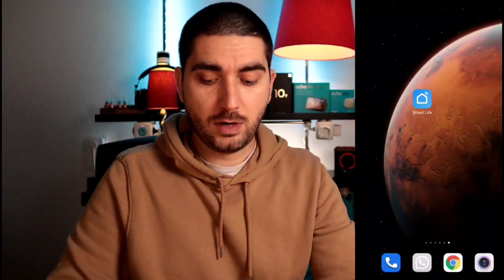TOMADA inteligente BARATA ⚡ com MONITOR de energia WiFi Smart Home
Andas à procura de uma tomada inteligente barata e que tenha monitor de energia Wifi? Apresento a girier smart plug, super barata e que integra no ecossistema tuya smart life!Será este tomada inteligente barata uma alternativa à Shelly Plug S? Podes controlar através do teu assistente de voz favorito, amazon alexa ou Google Assistant, sem gastar muito dinheiro.

🛒 LOJAS 🛒
Amazon Espanha
Amazon Reino Unido